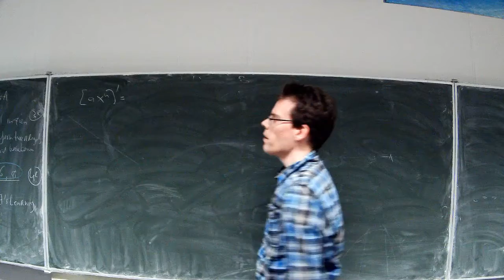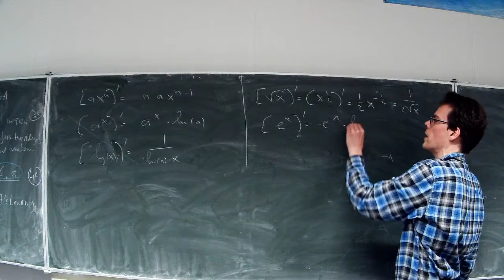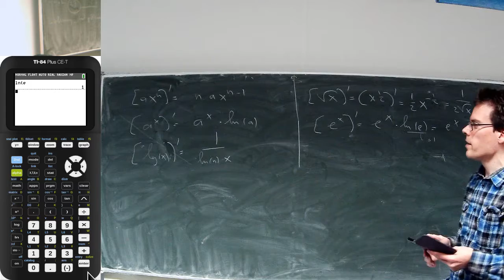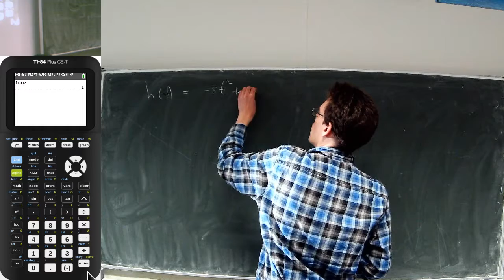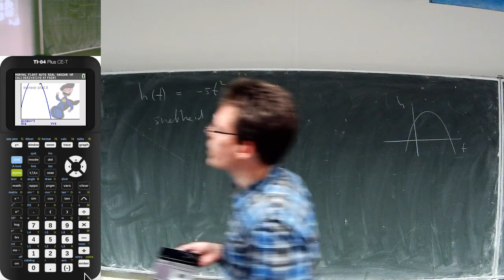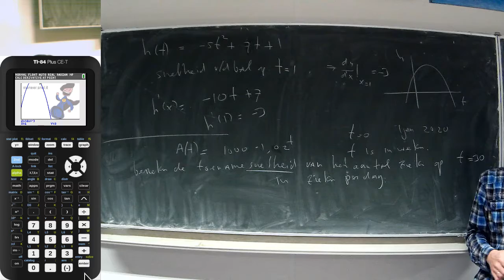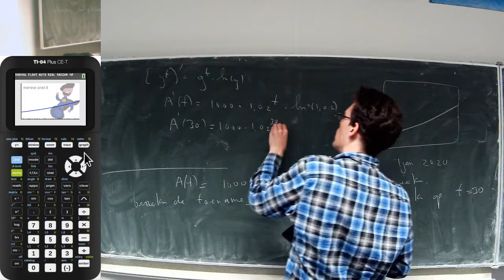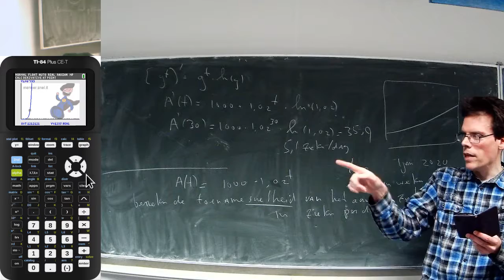6V.wisA ho3: herhalen differentieerregels en twee toepassingen